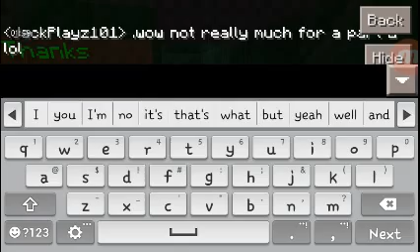Minecraft PE-Serious Parkour Map [2]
● Channel Partners :
•DanPlaysMCPE
•AGYGaming
•ActionSaysHeyYT
•DiamondMaximus XD